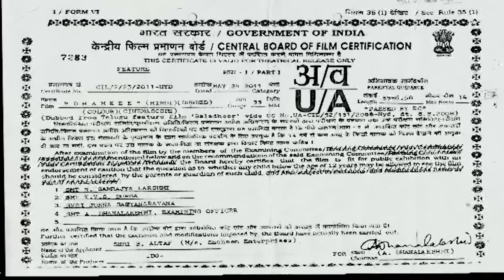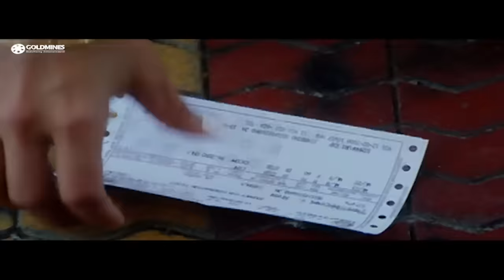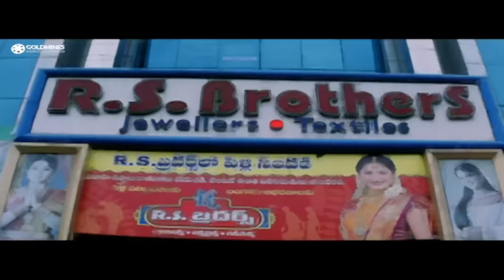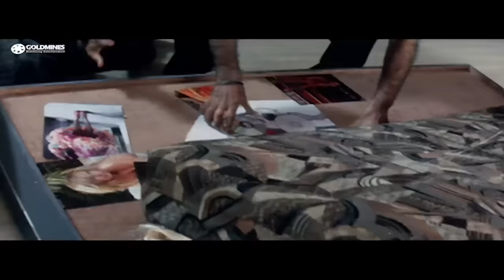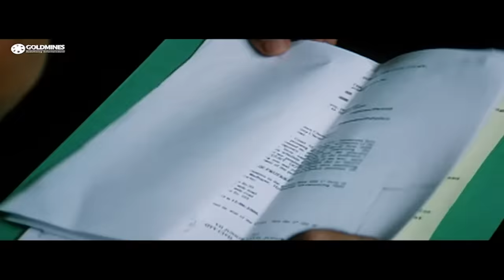Dhamkee (HD) (Baladoor) - Full Hindi Dubbed Movie | Ravi Teja, Anushka Shetty | South Superhit Film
Chanti respects his uncle Rama Krishna more than his father, Purshrotam. Rama Krishna has enmity with Umapathi because of something that happened 20 years ago. Later, Chanti is kicked out of their house because of some misunderstandings, and Umapathi is ready to put Rama Krishna down. How Chanti secretly helps Rama Krishna in bringing the enemy down and reunites with his family forms the rest of the story.

Movie:- Dhamkee (Baladoor)
Starcast:- Ravi Teja, Anushka Shetty, Krishna, Chandra Mohan, Pradeep Rawat, Sunil, Brahmanandam
Directed by:- K. R. Udhayashankar